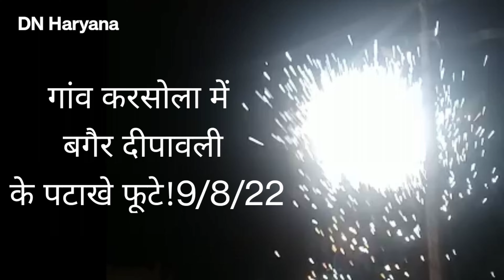गांव करसोला में बगैर दीपावली के पटाखे फूटे थे9/8/2022को ऐसे पटाखे नहीं देखे होंगे।